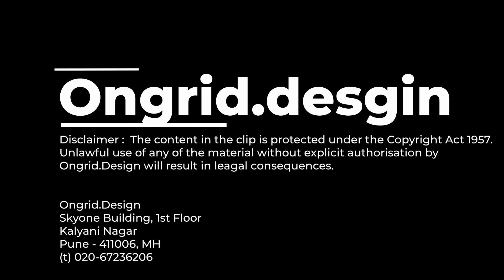Home Plan 1008 | 1BHK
Ongrid.Design​ : aka Ongrid Design Studio, Pune is a organization of Architects and Interior Designers in Maharahstra that brings it's vast catalog of House Design and Plans to the digital world. The organisation was established in 2018 and since then gone on to deliver some the best residential solutions in Maharashtra and Odisha.

Currently, as the scenario of commerce has changed so has the organisation embraced the culture of Online Service.

General House Information
Building footprint : 400 sq. ft.
No. of Floors: 1 Level
Width:              20 ft.
Depth:              20 ft.
Exterior Style:       Brick and Concrete Construction
Features
Bedrooms:      91 sq. ft.
Bath:                28 sq. ft.
Living:             95 sq. ft.
Kitchen:          40 sq. ft.
Dining:            66 sq. ft.
Utility:              Nil
Store:              Nil
Outdoor:         Nil
Garage:           Open

In this episode Ongrid, we present Home Plan 1008 | 1BHK  from our designers collection which is available in our website, We will provide you the link below to check out the collection.

Links to the Home Plan in the episode***Click to learn more**